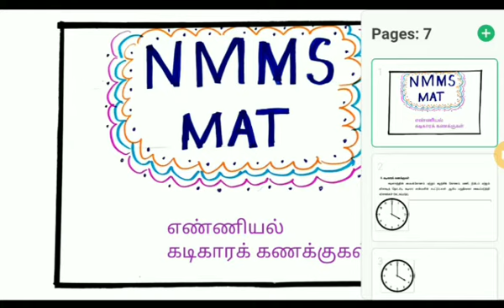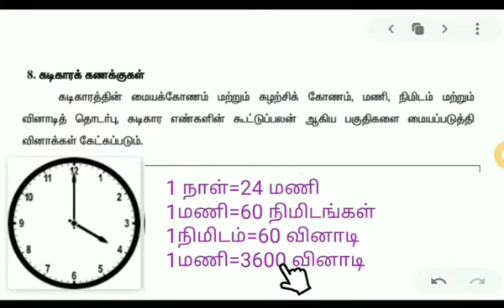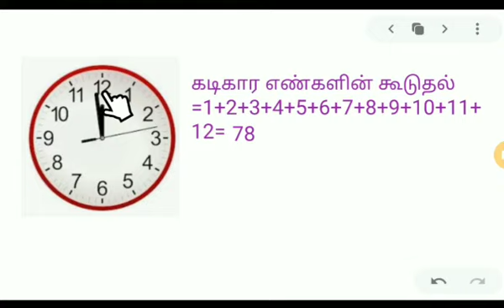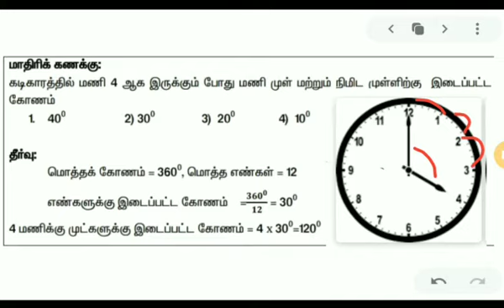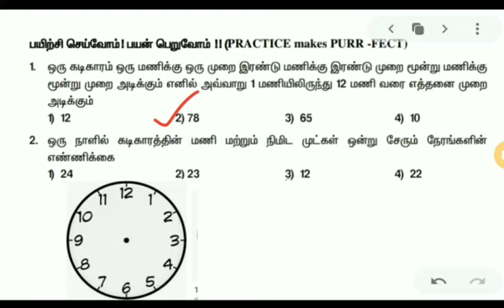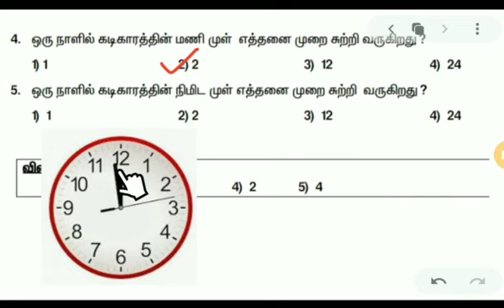NMMS -MAT - 1.9 எண்ணியல் கடிகார கணக்குகள்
காஞ்சி டிஜிட்டல் டீம்